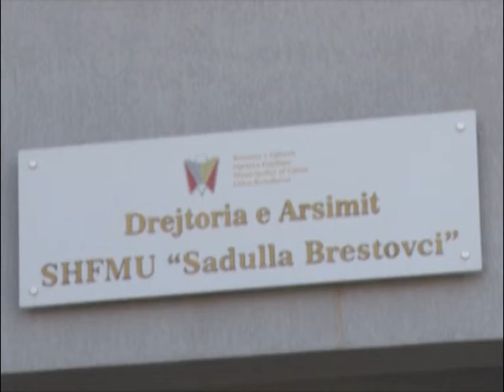Shpirti i Sadulla Brestovcit po ndritë mbi çdo fëmijë që lexon shkronjën e parë e deri në studime